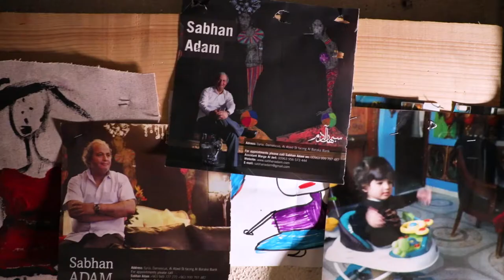Gallery Mark Hachem Beirut/Lebanon /Watch Sabhan Adam paintings